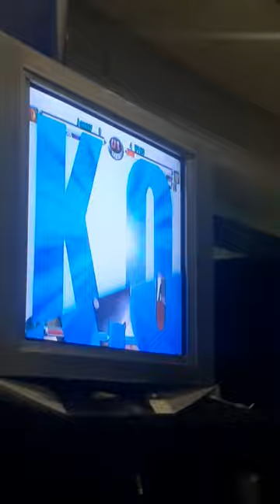Jappy V.S Babayaga (Amir) Grand Finals Bracket reset | Marvel V.S Capcom 2 Voltcon Gamecon Event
Continuation of the bracket reset
This video captured in the Philippines MVC2 Community.
Shoutout to all Marvel fellas out there👌🙋!!